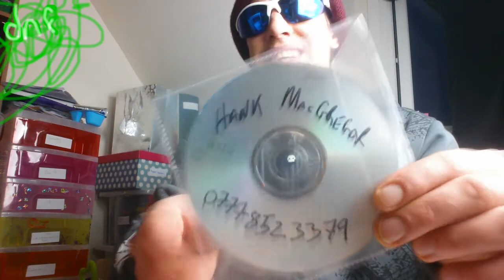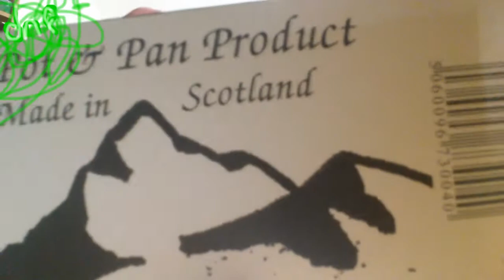Driving around with Uri Geller - Doing a stranger a favour - I got Mail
Some clips I threw together from today

We have google+, no idea how to use it so add us now and show us how...

Current state of Cannabis in Scotland and the rest of the UK +  World..

Bongisodes and More + a tiny bit more...